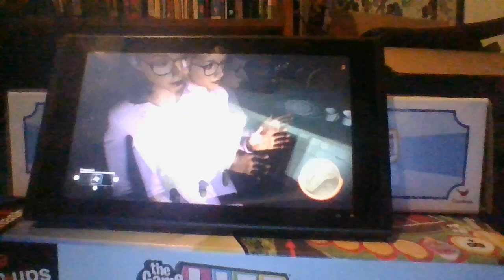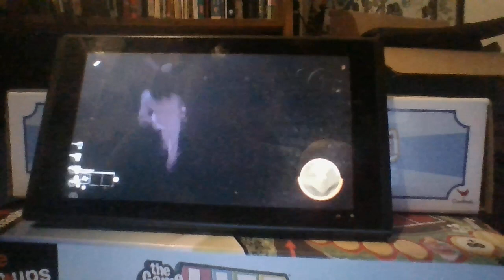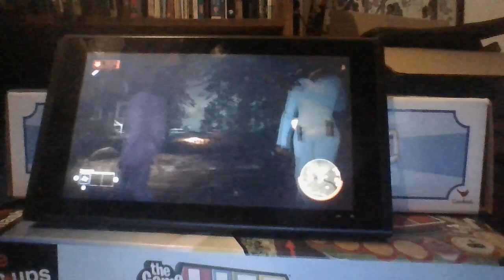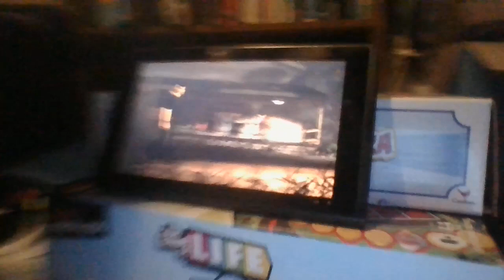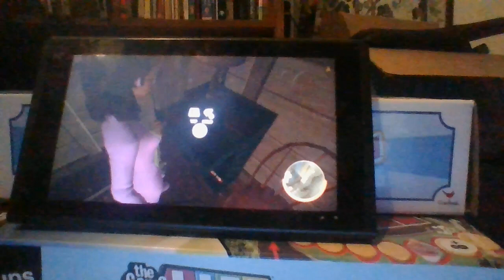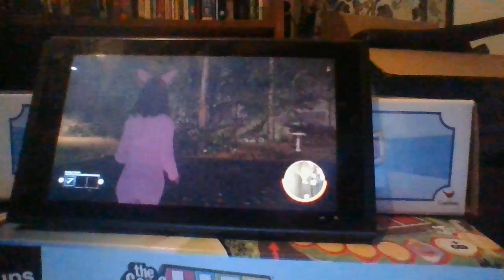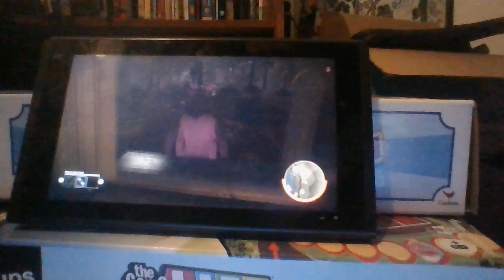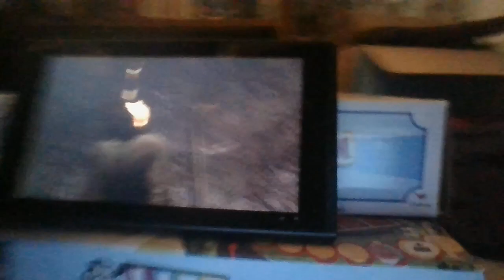When Tommy Jarvis makes Jason quit.